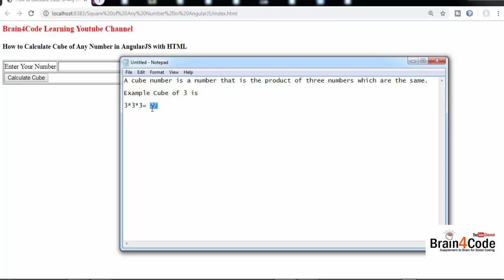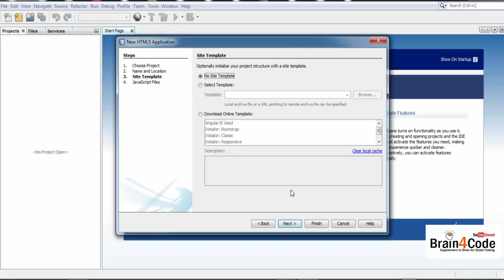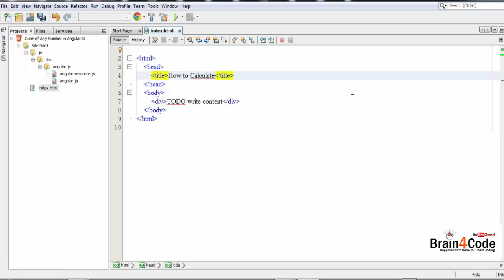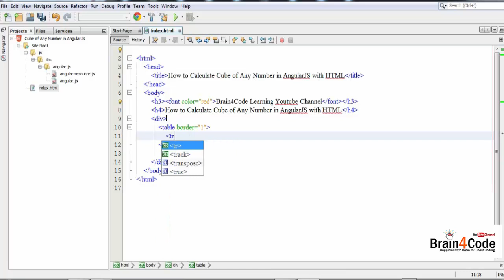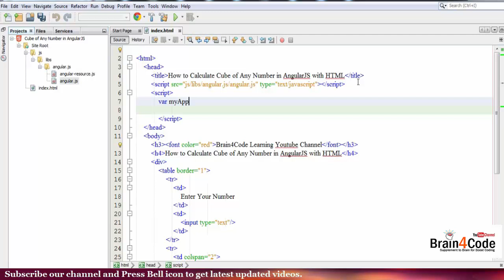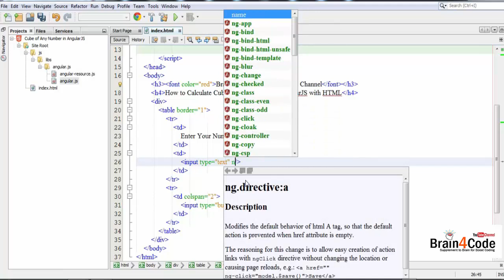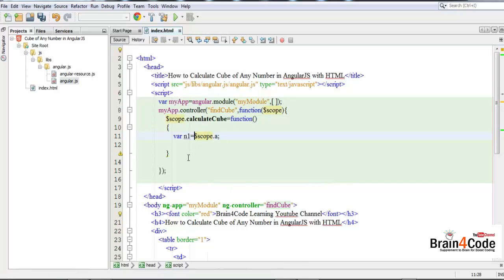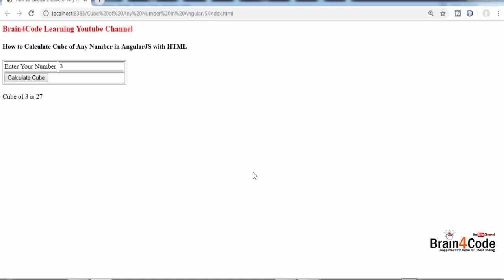How to Calculate Cube of Any Number in AngularJS with HTML | Hindi | Free Learn AngularJS Basics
Hello Friends, Student, Members,
                                                              Here, we provide free video tutorials for learning computer programming using easy methods. In this free video tutorial of AngularJS with HTML, you will learn how to calculate Cube of Any Number easily. You will learn how to write code in AngularJS from basic to expert level step by step.

Reference Books For Learn AngularJS

1. AngularJS Essentials

2. Mastering AngularJS Directives

3. AngularJS Handbook: Easy Web App Development

4. Professional AngularJS

5. Sams Teach Yourself-AngularJS,Javacript and jQuery

BestStudyGuru @ Gmail.Com

Thanks & Regards,
Brain4Code Learning Channel Team